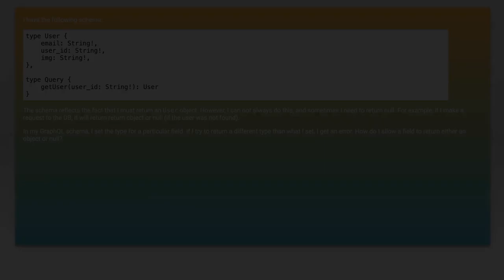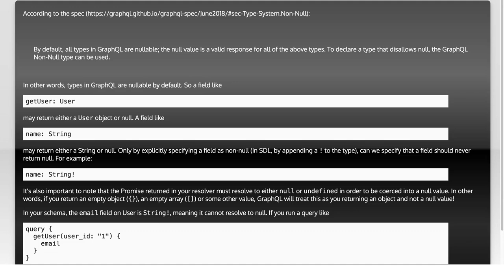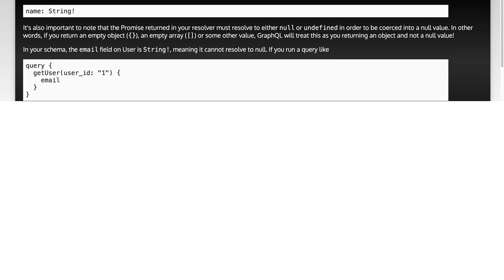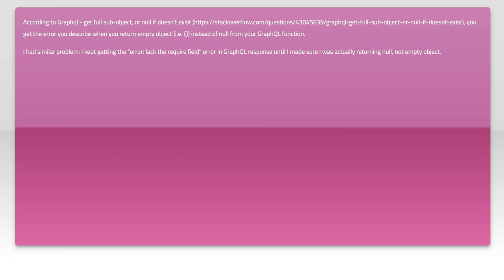How to return an object or null in GraphQL?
graphql: How to return an object or null in GraphQL?

Related to: graphql